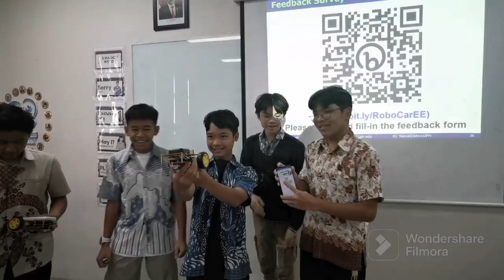RoboCar SDH Bangka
Serunya workshop RoboCar untuk SDH Bangka, 13 Oct 2023.

Belajar teori, merakit, test, troubleshoot, run, lomba balap.